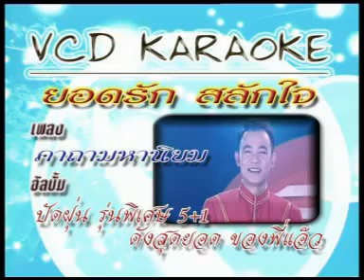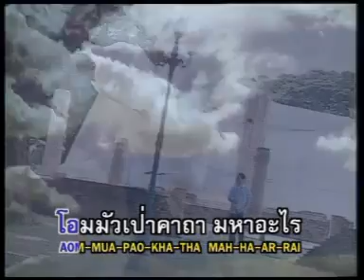คาถามหานิยม